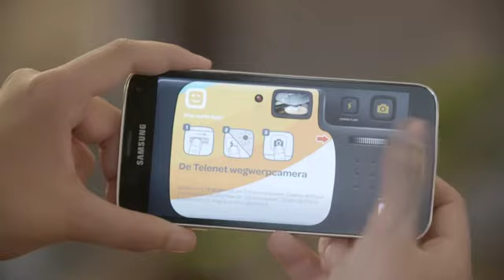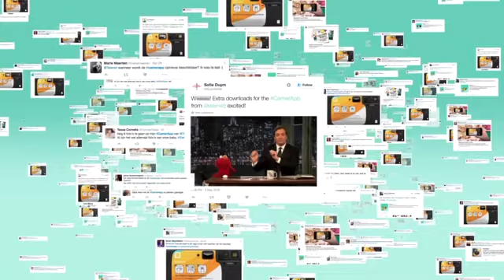CASE CamerApp 290317